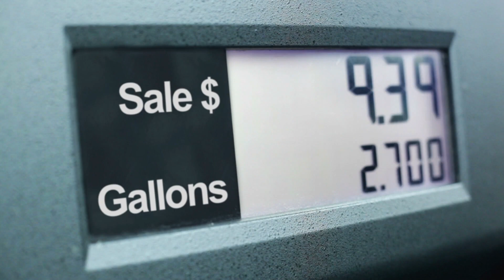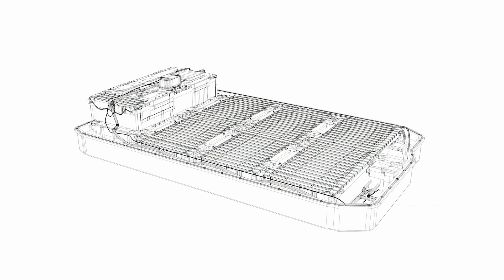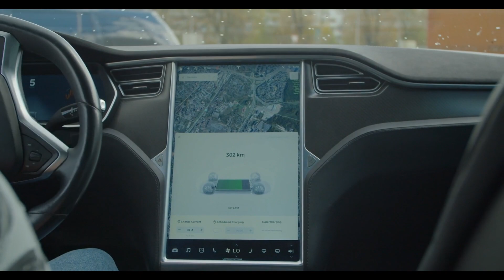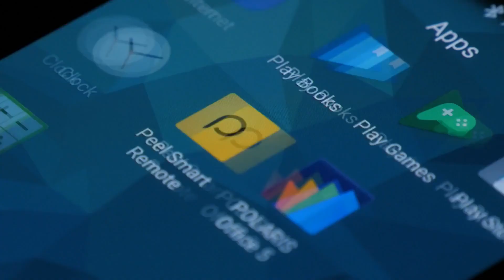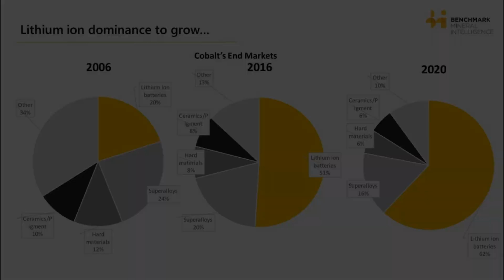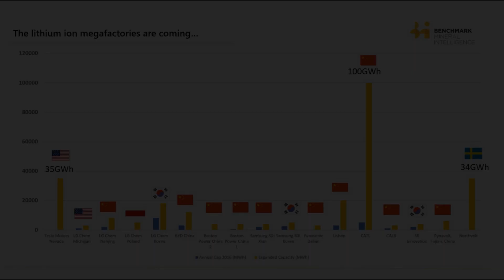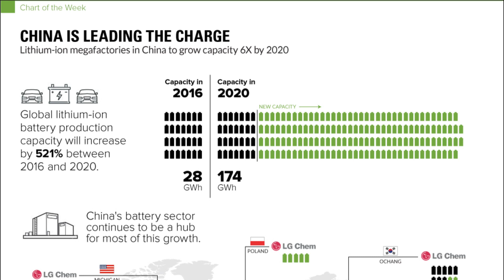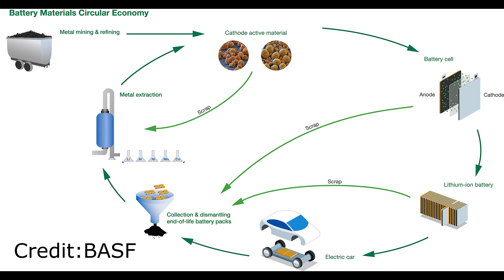Elektrikli Araç Bataryası Sektöründe Rekabet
Elektrikli araçlar ve batarya savaşı, büyük olasılıkla savaş gemileri ve ordularının 16. yüzyıldan 19. yüzyıla kadar olan ticari savaşlarına benzemeyecek. Ancak çalıntı patent planları, icatlar ve yıldız çalışanlarla gerilim dolu siber çatışmalar ve kobalt ve nikel gibi metallere erişim için daha ciddi taktiklerin uygulanacağı muhtemel görünüyor.

Bu arka plana karşı,başka bir enerji kaynağının petrolün sahip olduğu hakim konumun yerini alacağını hayal etmek zor. Ancak, böyle bir yer için yarışan kaynaklar ve teknolojiler arasında en önemlisi, gelişmiş batarya ve yaratacağı elektrik ekonomisi.Yine de, bu yeni çağa hâkim olacak kişisel, ticari ve ulusal rekabetlerde,ABD, Almanya, Çin ve muhtemelen diğerleri arasındaki yeni bir ticari savaşın ortaya çıkışını izliyor olabiliriz.Hazırsanız bu konuya biraz daha yakından bakalım.

lityum,iyon,batarya,elektriki,arabalar,vehicle
electric,cars,war,gündem,son dakika,bilim
teknoloji,tesla,gelecek,future
menzil,verimlilik,bor,battery
elektrikli araç bataryası rekabeti